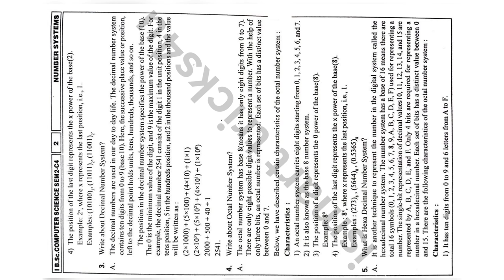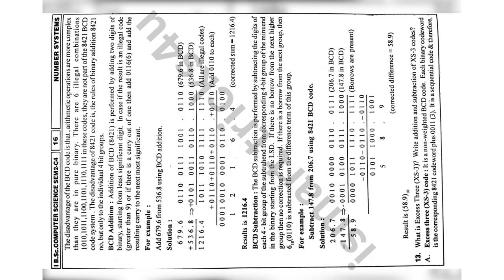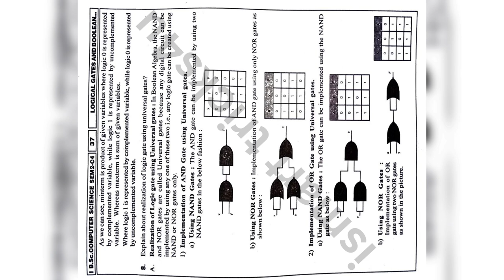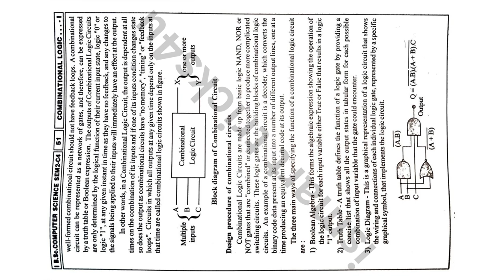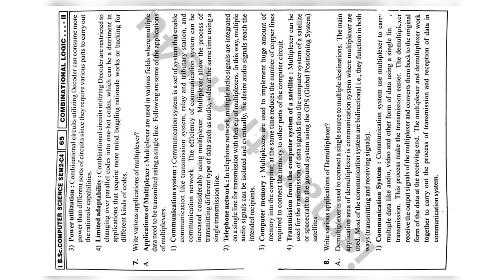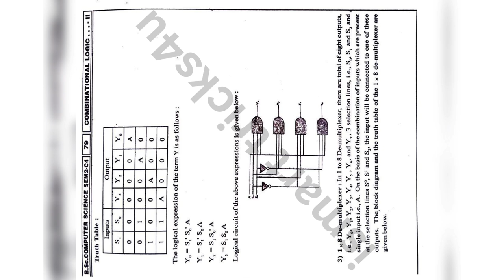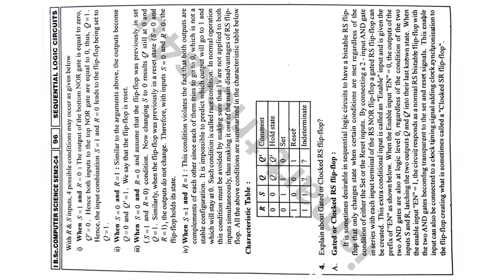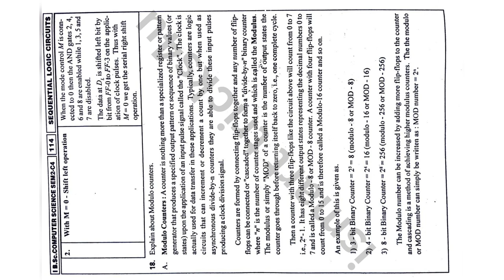Degree 2nd sem major computer science course 4 Digital Logic Design Full Imp Notes